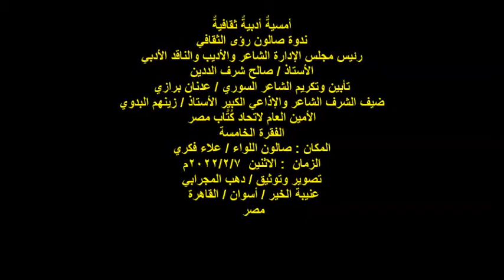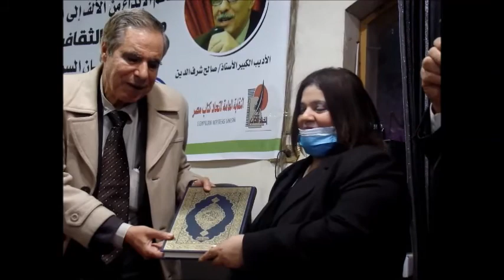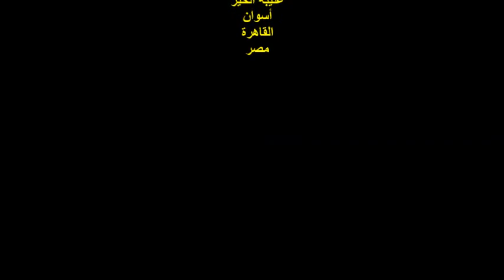ندوة صالون رؤى الثقافي/الشاعر / زينهم البدوي/الفقرة الخامسة/الاثنين7/2/2022/صالون اللواء/علاء فكري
أمسيةٌ أدبيةٌ ثقافيةٌ
ندوة صالون رؤى الثقافي
رئيس مجلس الإدارة الشاعر والأديب والناقد الأدبي
الأستاذ / صالح شرف الددين
تأبين وتكريم الشاعر السوري / عدنان برازي
ضيف الشرف الشاعر والإذاعي الكبير الأستاذ / زينهم البدوي
الأمين العام لاتحاد كُتَّاب مصر
الفقرة الخامسة
المكان : صالون اللواء / علاء فكري
 مصر